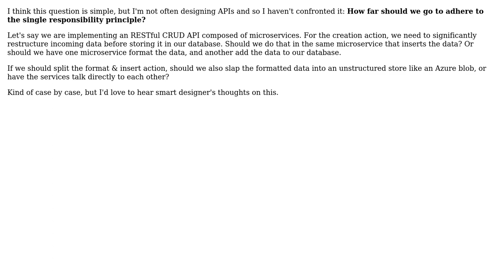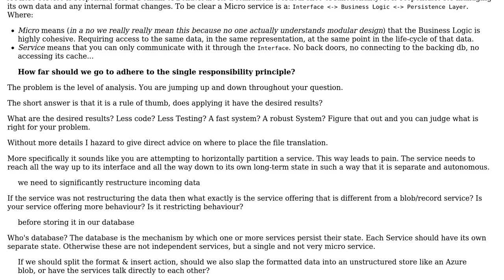Software Engineering: Landing API Requests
With thanks & praise to God, and with thanks to the many people who have made this project possible! You are responsible for your own actions.